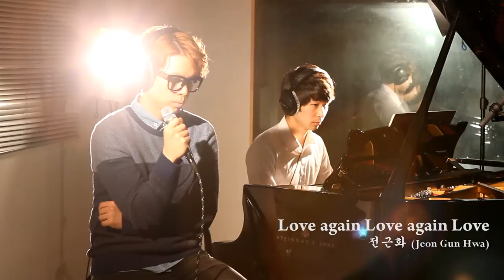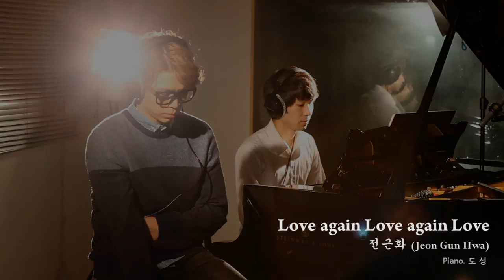'Love again Love again Love' Live - 전근화 Jeon Gun Hwa (Song Reader) title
Jeon Gun Hwa, Mini album "Song Reader" Title
'Love again Love again Love' live
with Do sung(piano)